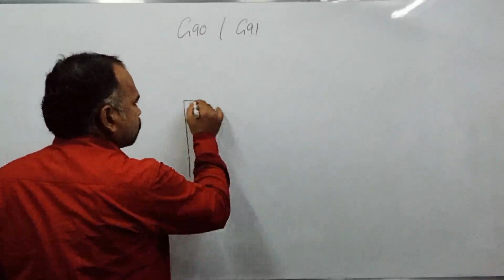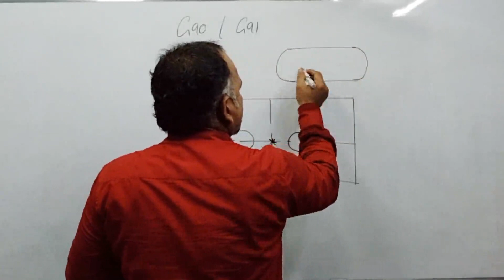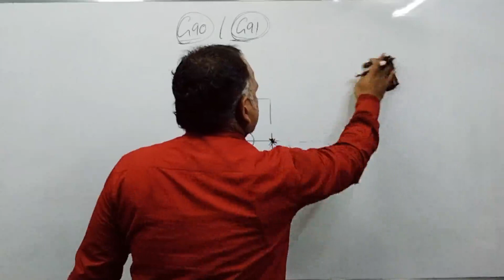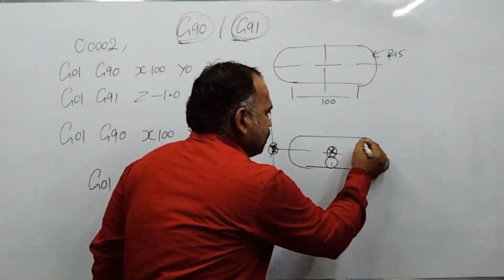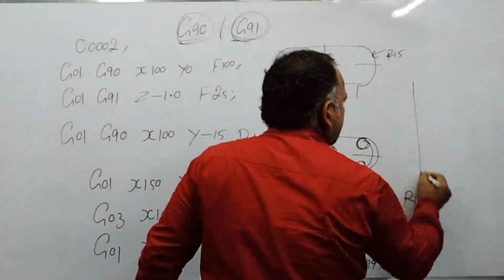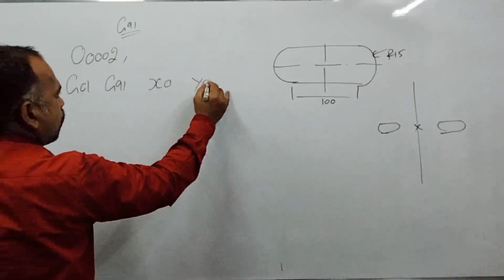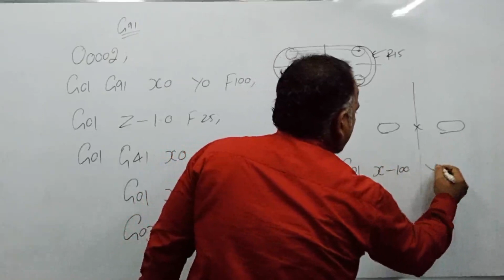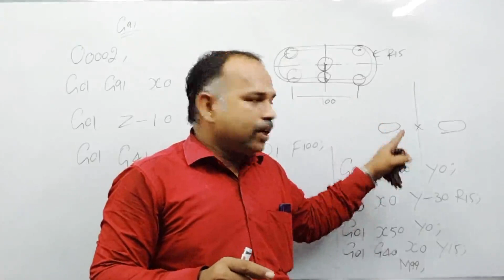DIFFERENCE BETWEEN G90 ABSOLUTE METHOD AND G91 INCREMENTAL METHOD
Sri Vinayaga Cnc are pleased to introduce ourselves as one of the pioneer CNC/CAD/CAM Training cum placement centre, an ISO 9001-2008 certified institution, managed by Sri Vinayaga CNC Education & Charitable Trust, and our institute is located in Chennai since 2004. g90, g91, cncgcodes, We have trained more than 10,000 students successfully. We are specialized in departments like Mechanical & Electrical. At an average we place around 800 to 1000 candidates per annum in India and also abroad. We are having tie up with more than 500 companies in Chennai, Bangalore, Hyderabad, Coimbatore, Pune etc. (Pvt Ltd, India Ltd and MNC)

We developed a new mobile app for cnc programming,